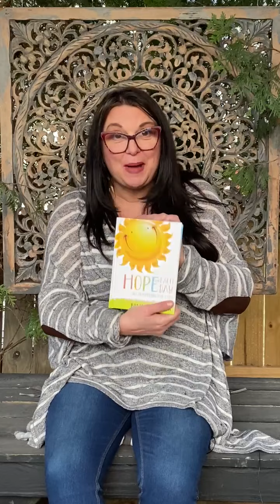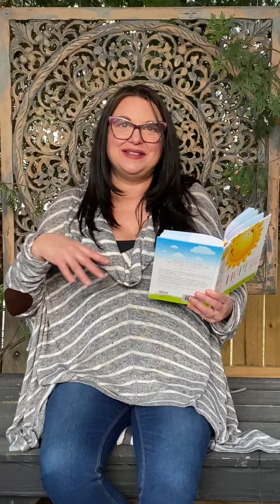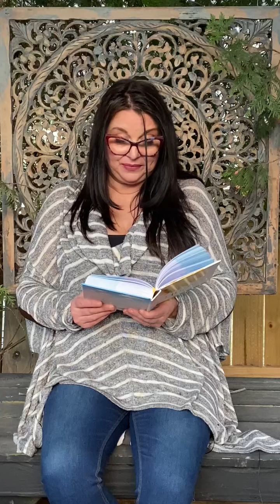A Safe Landing (3.2.2021) - TVC Kids Nashville